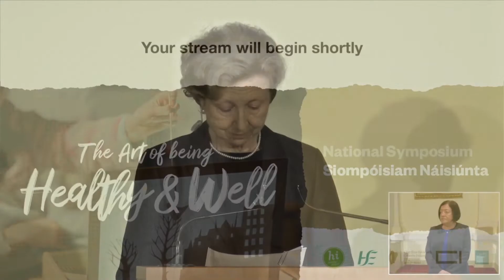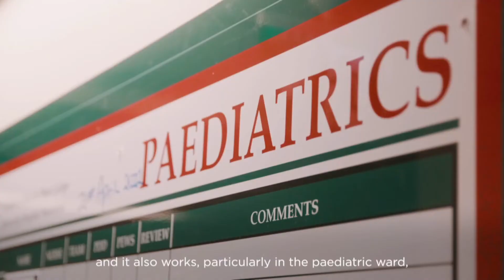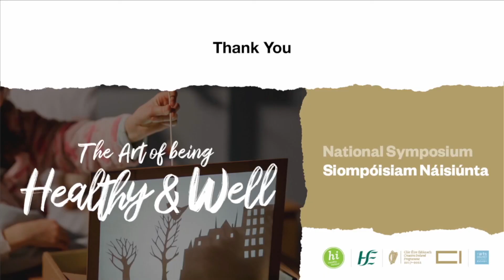The Art of Being Healthy & Well National Symposium (Full Conference Recording)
On 28 June 2022, Catherine Martin TD, Minister for Tourism, Culture, Arts, Gaeltacht, Sport and Media and Stephen Donnelly TD, Minister for Health, jointly affirmed their recognition of the health and wellbeing benefits of creativity and arts.

The all-of-government Creative Ireland Programme, the Department of Health (Healthy Ireland), the Health Service Executive and the Arts Council co-hosted a national symposium on the positive benefits of creativity and the arts on health and wellbeing at the Royal College of Physicians in Dublin.

At the symposium, policy-makers and practitioners from the health, arts and culture sectors considered how best to harness the powerful contribution creative engagement can make to our health and wellbeing.

TIMESTAMPS
00:00:09 – Welcome by Olivia O'Leary
00:01:13 – Musical performance, 'O Sole Mio' by Gerald Peregrine (cello), Anthony Kearns (tenor) and Vincent Lynch (keyboard)
00:05:00 – Opening remarks by Minister Catherine Martin, TD
00:15:35 – Panel 1:  Alexandra Coulter, Tania Banotti and Tom James
00:40:28 – Video: Storytelling with Waterford Healing Arts Trust
00:43:00 – Panel 2: Prof. Rose Anne Kenny, Dr. Michael O’Connor, Nathalie Weadick and Dr. Eilísh Hardiman
01:23:50 – Address by Minister Stephen Donnelly, TD
01:53:35 – Video: Musicians on Call Limerick
01:56:50 – Panel 3: Maureen Kennelly, Justine Foster and Yvonne O’Neill